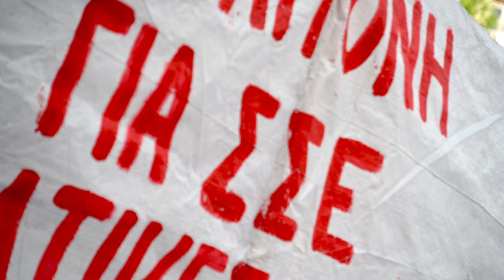Απεργιακή κινητοποίηση των οικοδόμων στην Αθήνα